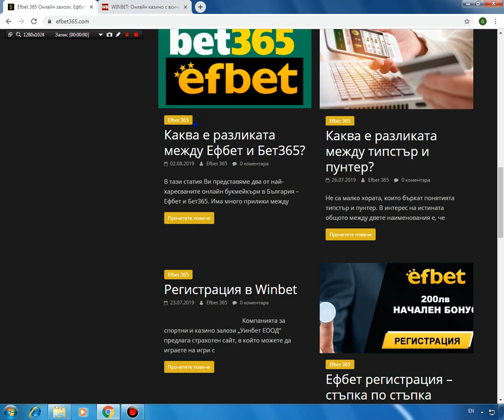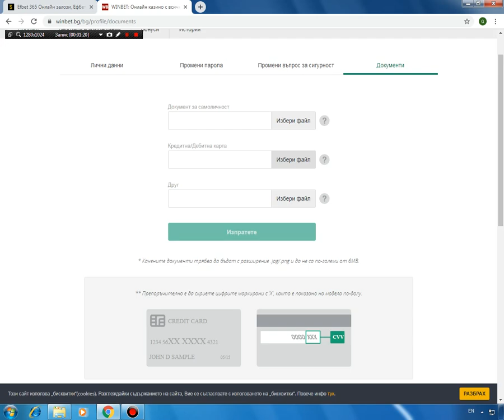Winbet Верификация на Профил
Верификация на Winbet профил. Как се верифицира акаунт в Winbet. Активация на профил в Уинбет